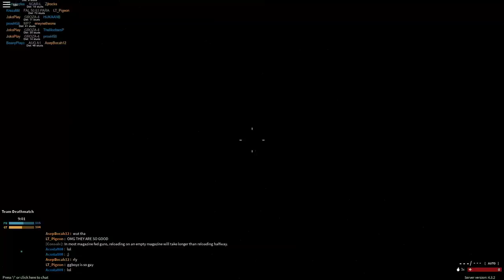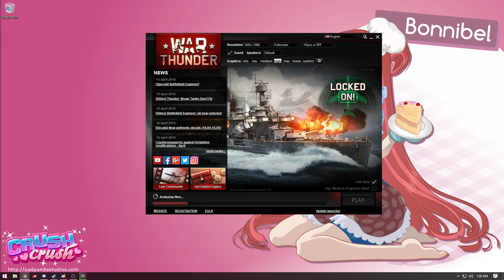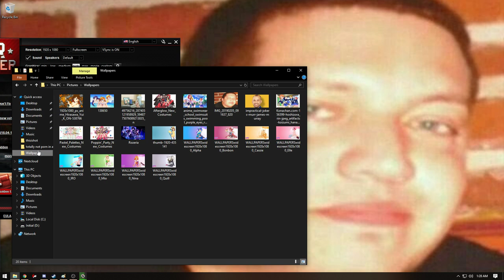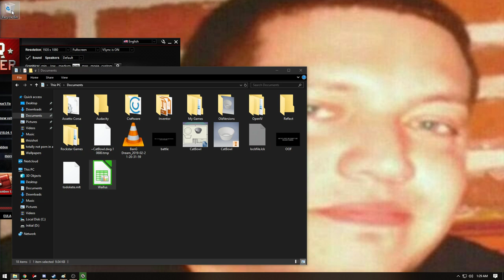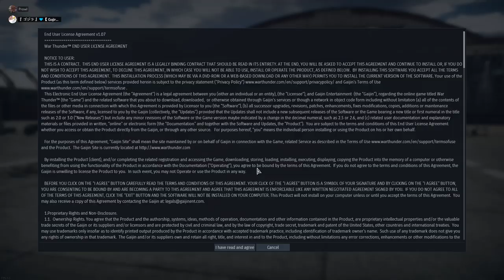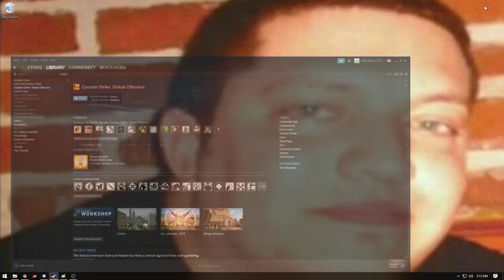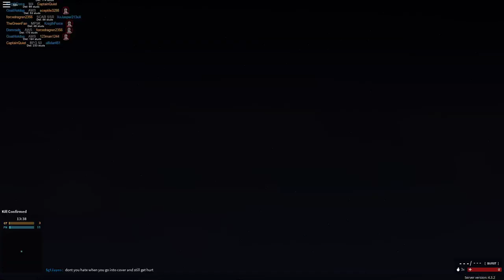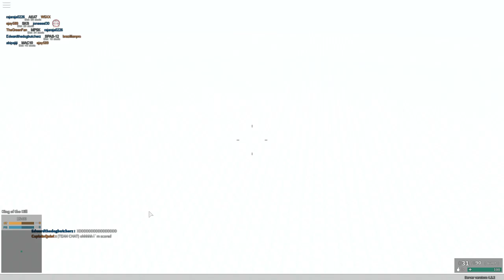Prowl and Gojira play a Roblox COD ripoff